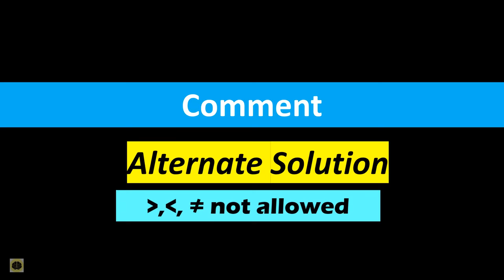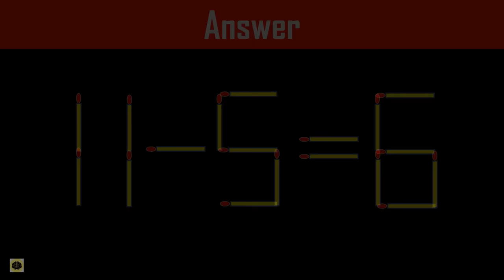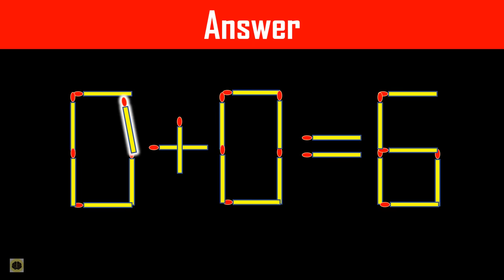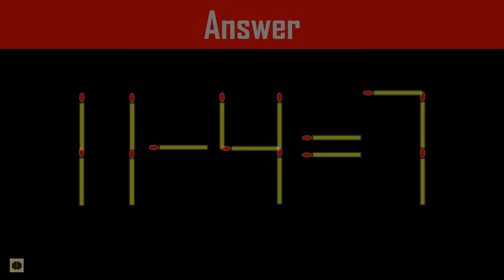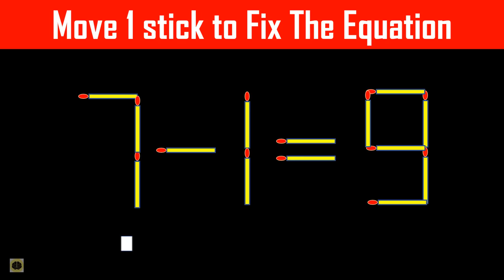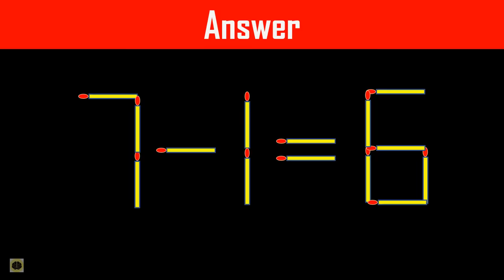Matchstick Puzzle - Fix The Equation